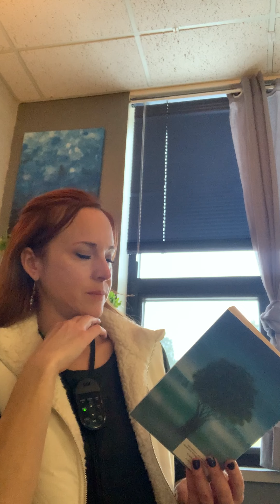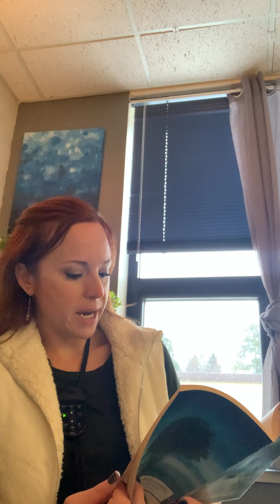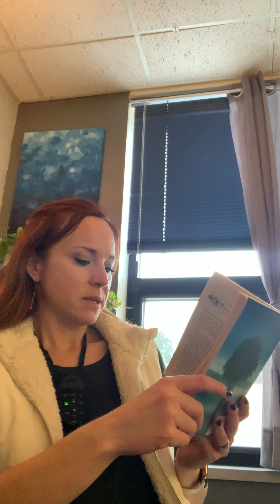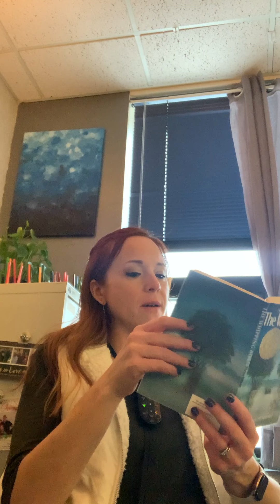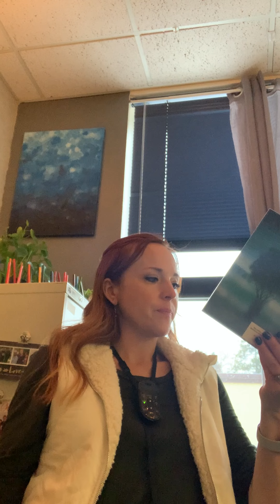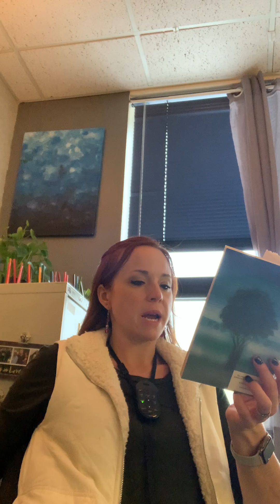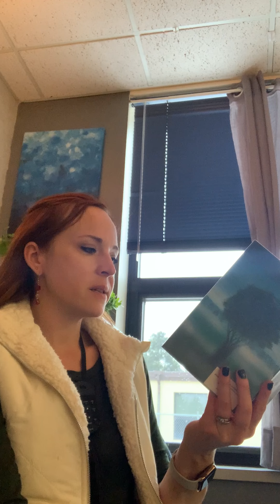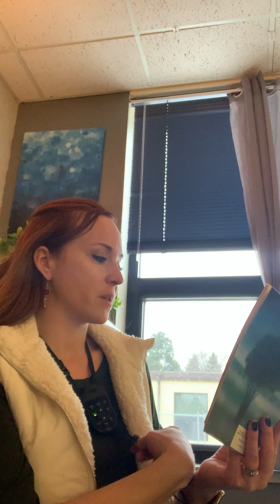"The Whipping Boy" Chapters 10-12